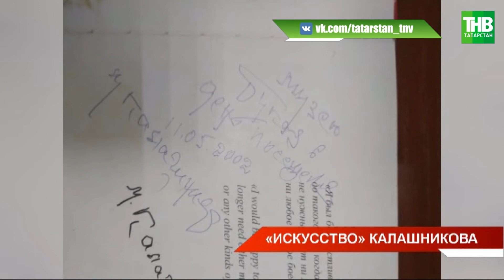В Казанском танковом училище открыли памятник в честь Михаила Калашникова | ТНВ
Автор самого знаменитого автомата в мире. В ноябре этого года своё столетие отметил был Михаил Калашников. Герой России, создатель АК. Сегодня в Казанском танковом училище открыли памятник в честь легендарного конструктора. Ведь Калашников сейчас — это уже всемирно известный бренд.

Координаты:
☎ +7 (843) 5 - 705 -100